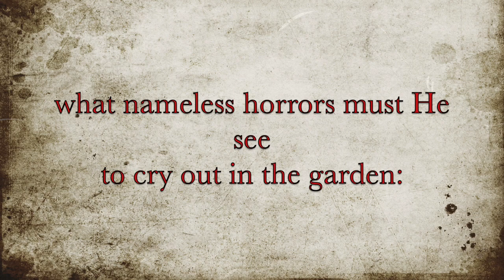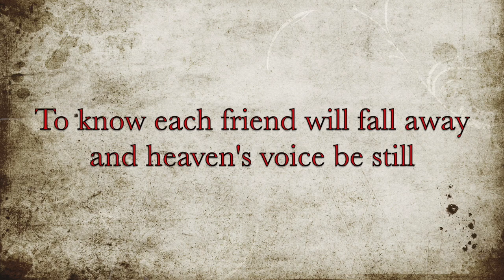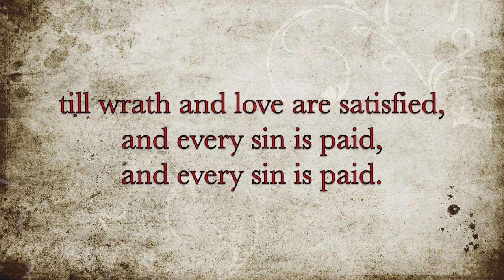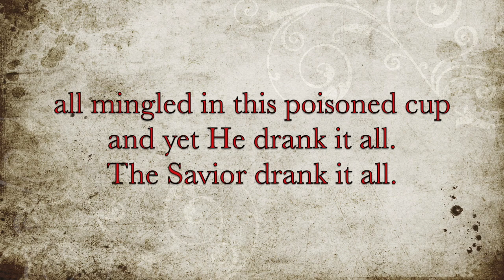Gethsemane [Getty Cover]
One of my absolute favorite pieces of music written about Jesus's choice to go to the cross. Those lyrics get me every time.